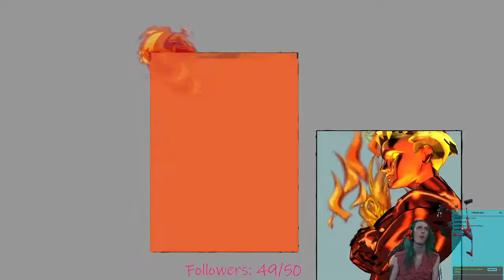[StellarVision] Ultimate Spider-Man #1 The origins of Venom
The entity known as StellarVision plays Ultimate Spider-man.

this is a great classic that surpisingly holds up graphics wise.